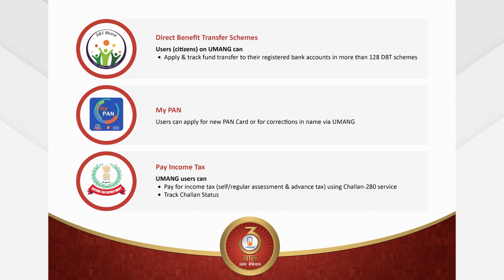What all Finance & Banking Related Services can Citizens Avail Via UMANG App? | Explanation Video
UMANGApp brings a range of financial and banking services in its kitty. Let's hear about them in details from Shri Neeraj Kumar, Director, UMANG.